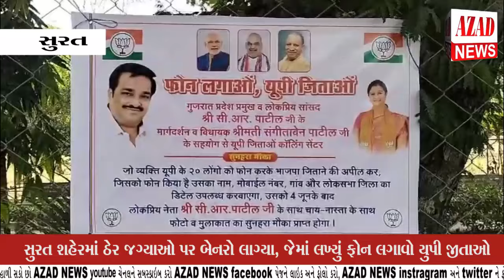ભારતીય જનતા પાર્ટી દ્વારા સુરત શહેરમાં ઠેર જગ્યા પર લાગ્યા બેનરો